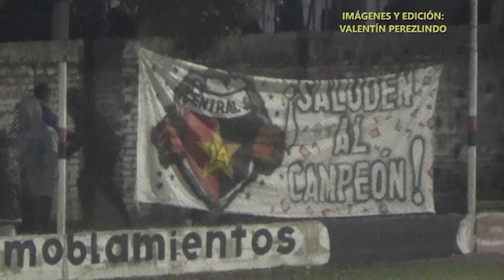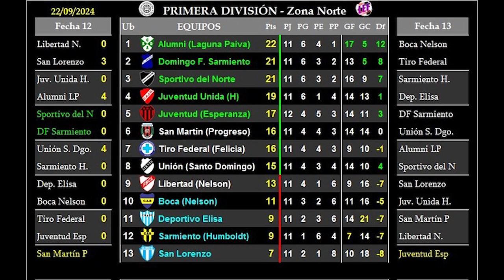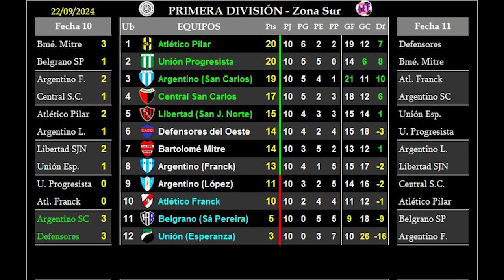Liga Esperancina de Fútbol - Se jugó la penúltima fecha del Clausura